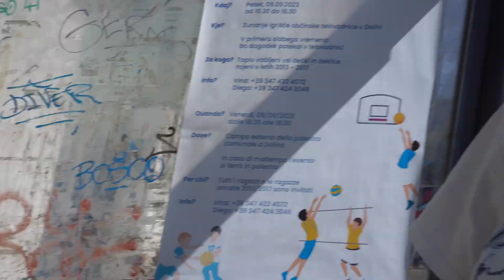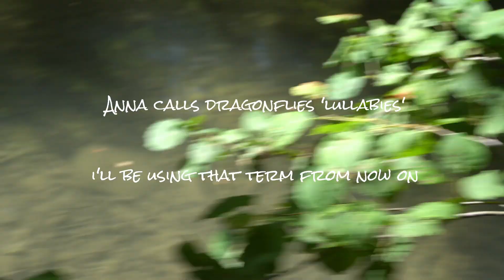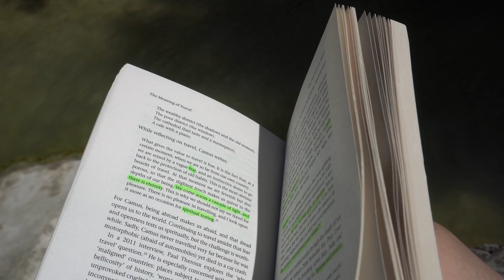Summer's End - Somewhere in Northern Italy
As I write this, I'm hiding inside from one of England's rain storms. The wind whistles through the old building and sandbags lay aside the entryways. I can't help but feel nostalgic as I finally edit this little trip to the river back in August. I can feel the thick air through the screen and the sun warming my hair and shoulders.
For this video, I tried to sit through a colour grading tutorial but am too swamped with university readings to do it properly. So here is the footage as my eyes saw it. In the end, I made this for myself as a way of capturing the memory. I hope it brought back the feelings of summer for you too. :)